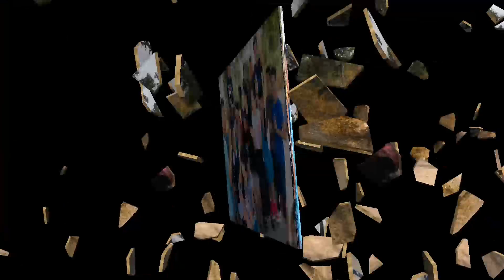Vlog#4:خرجة ترفيهية في غابة بنسليمان مع صغار جمعية النصر للكيك بوكسينغ بنسليمان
Al Nasser-Benslimane